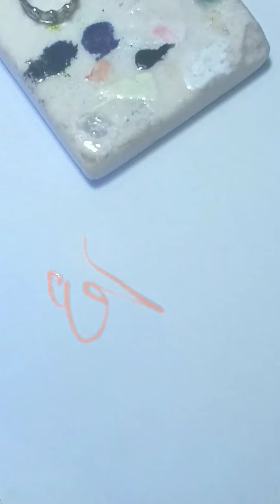STEP by STEP Fruits nailartshcoolEV#